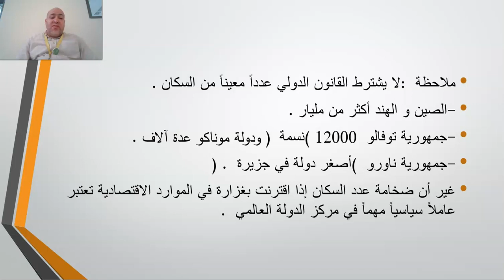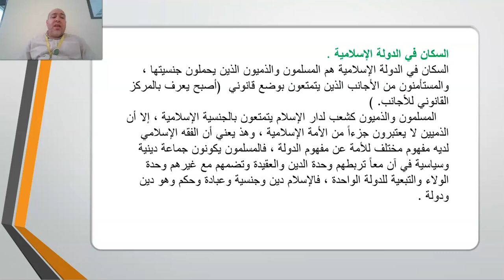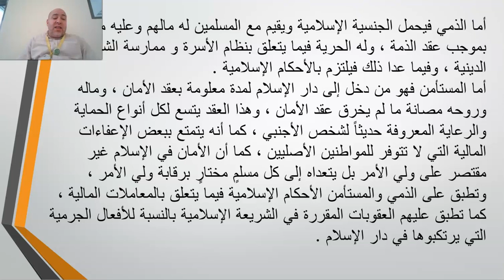رواق: المدخل إلى دراسة القانون الدولي العام - 6 - 4